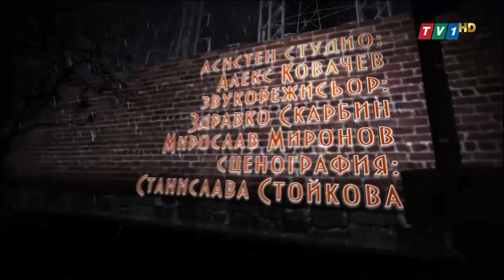Шоуто "На Стената" със Светльо Митев, епизод 8 (05 март 2021 година)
Един нов епизод на шоуто, в който прославяме истинността на платените социологически проучвания и вероятността в парламента да влязат много повече партии, отколкото същестуват в момента! Дали ще се поберат в сградата, или ще трябва част от депутатите да заседават в мазето като една законодателна зимнина? Кой знае.
Аз знам, ама малко. Затова, гледайте новия епизод на шоуто "На Стената" (под мазата), само по ТВ1, този петък, 5-ти март, от 22.00 часа!

 Също и в Youtube TV1 България, Facebook TV1 България.